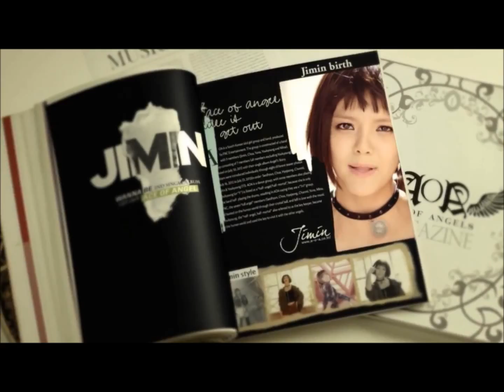Jimin of AOA - Rap parts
Mighty Mouse. love her voice and speed as she raps. Yes, she is also dead sexy, but she is so damn cool.